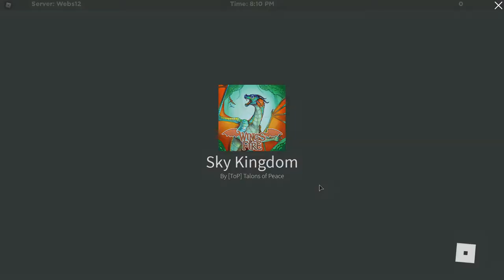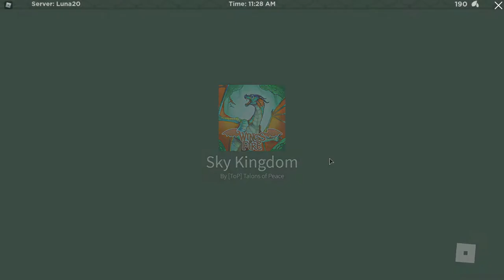Reading The Prologue Of The Dragonet Prophecy (W.O.F)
Hi everyone! In this video I read the prologue of The Dragonet Prophecy Wings Of Fire. Watch till the end to listen to all of the Prologue! : )